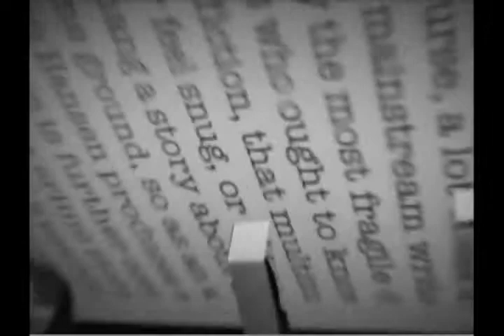Castle - Pretty Dead Promo 3x23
Pretty Dead Promo